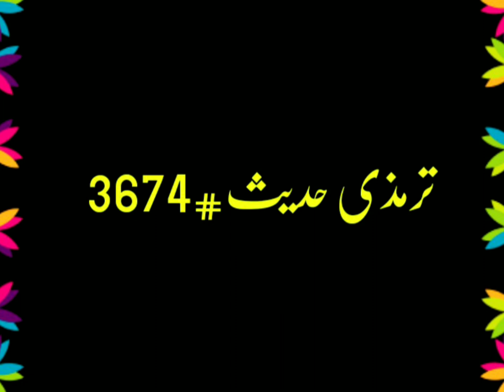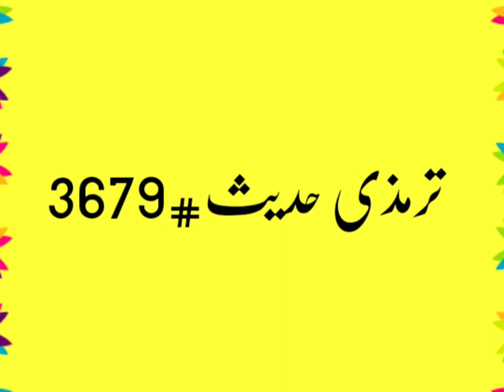Hazrat Abu Bakar Siddique R.A Ki Shan||tirmizi shareef ki hadees| 2023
Our Al Basheer Islamic Channel made for all the human being around the world. Purpose of our channel is to give you awareness to become a good human. We want to spread love respect and harmony between all nations around the world to make this world a better place.
Our aim is to Entertain Educate and inform you
Welcome to the all respectable viewers of Al Basheer Islamic Channel. We are here to inform you different but positive things educate you with new and trending video contents and finally entertain you as per your likes

Thanks.

Farzana Basheer